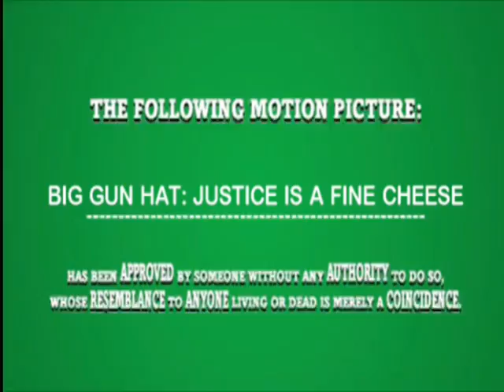BIG GUN HAT: JUSTICE IS A FINE CHEESE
This short film was created using the PC game "The Movies".

It is an abstract film that parodies the follies of making long term enemies out of trivial events, a common theme in modern media. It also questions and challenges the meaning of the word "alliance" and what it truly means to become someone's ally.

There is also a lot of symbolism prevalent in the film. For example, the monocle guy represents the ridiculous notion of an "ideal man", and Gay Santa represents the idea of the "gay agenda" (because like santa, it doesn't exist).